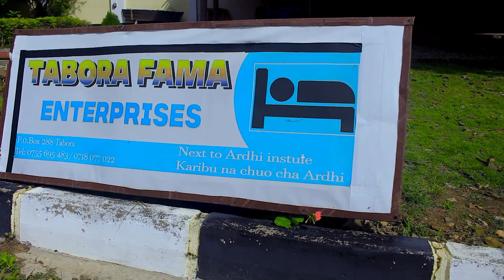TABORA FAMA HOTELL